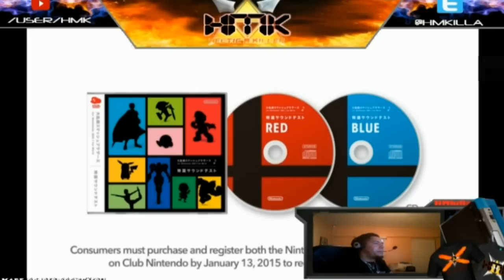Super Smash Bros. Wii U / 3DS Mewtwo Reveal REACTION! | HMK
There is an echo... but this is the best I could do...ENJOY!